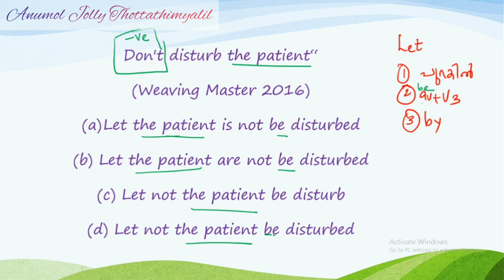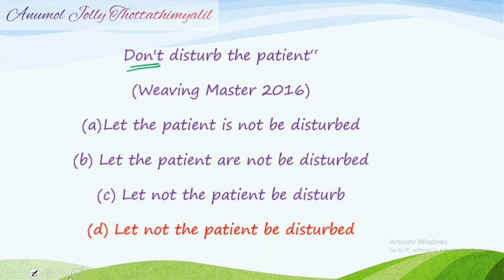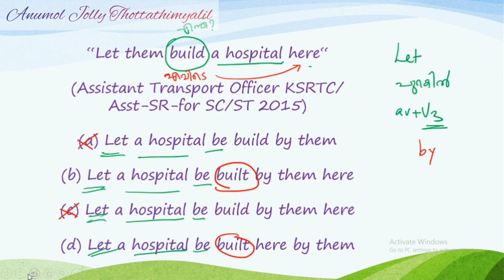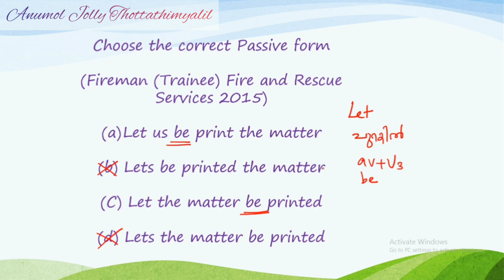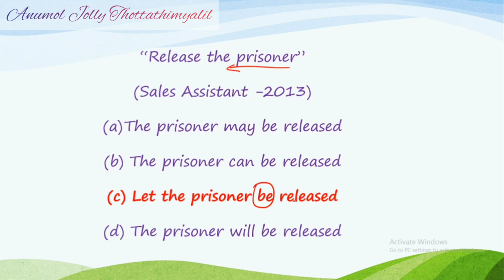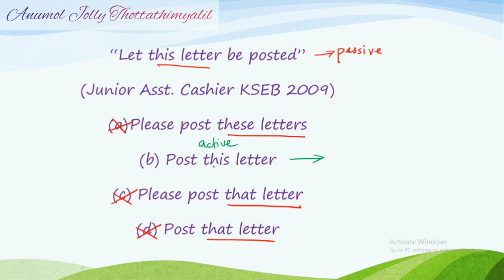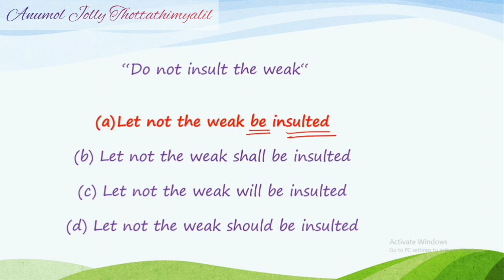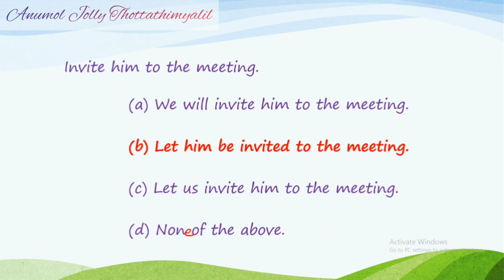Imperative sentences to passive voice - previous year questions | Anumol Jolly Thottathimyalil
Hello, Fighters,
This video is all about Kerala PSC exams. I have another Youtube channel for Personal Vlogs named 'Anumol Jolly Official

In this class I will be discussing the BEST method to convert imperative sentences into passive voice IN just 3 simple steps..!! these tips are meant for students who are preparing for any competitive exams like kerala psc, bank exams, ssc, upsc cse (ias) etc. the medium of instruction is malayalam but the notes are provided in English

Useful inks :-

Title : നിങ്ങൾക്ക് ഞാൻ ഒരുക്കി വച്ച സമ്മാനം || Teacher's day Special Gift for my students | Anumol Jolly Thottathimyalil | Motivation | Degree Level Exams | Science | Kerala PSC

Laptop which I use

OMR Sheets

Study well.. Study Smart... You can do it.. I believe that you can..!!!
Be a Fighter ✌️
I hope you enjoy your visit to my Channel. Much love! ♥️